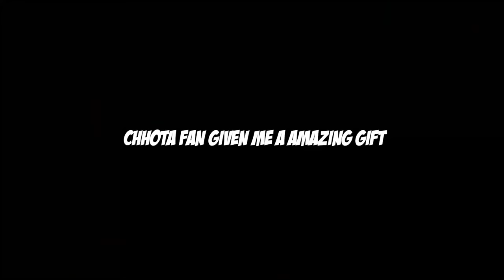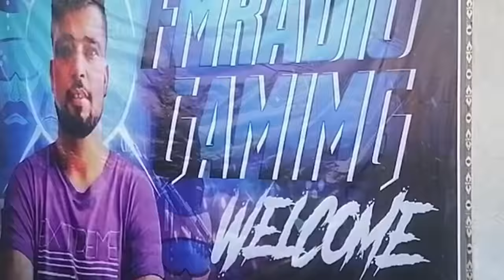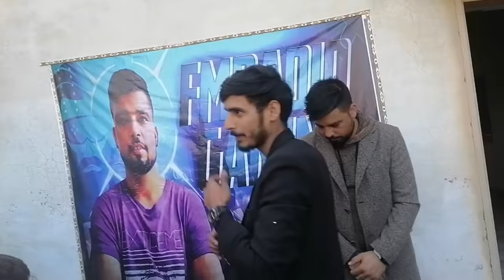FAN GIFTED ME A CHIMTA 😂🤣 - FM RADIO VLOGS